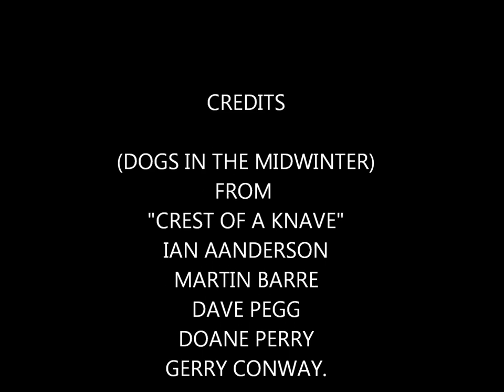(DOGS IN THE MIDWINTER) - ALBUM - "CREST OF A KNAVE" - JETHRO TULL: 9-11-1987.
(Dogs in the Midwinter) is a song taken from the album "Crest of a Knave" released by the band Jethro Tull on September 11, 1987. The album is Jethro Tull's 16th, studio album, and was recorded in early 1987.